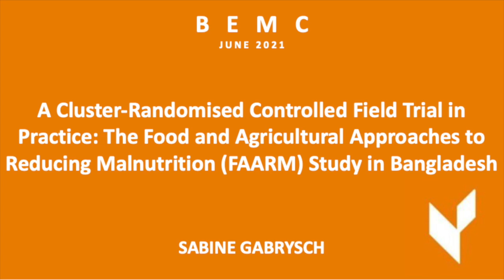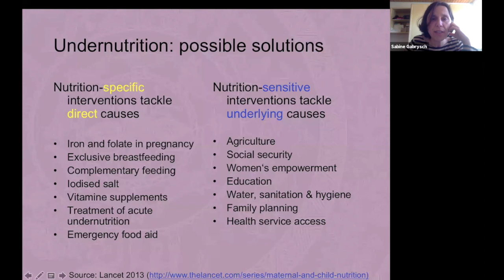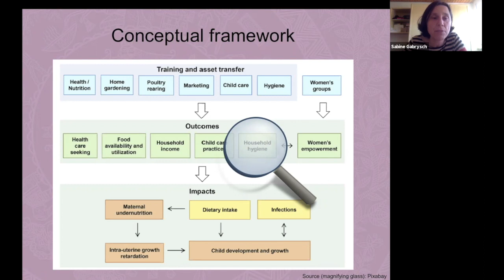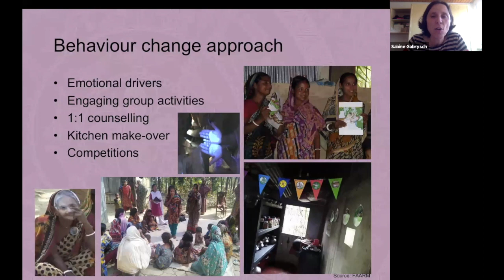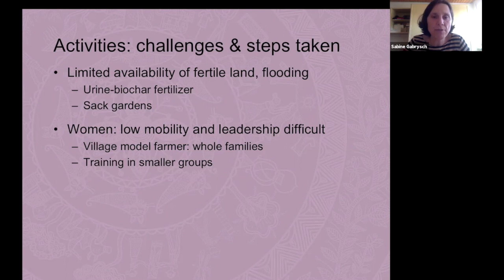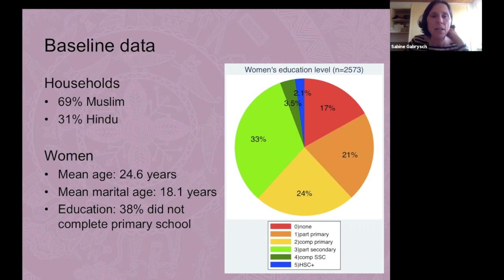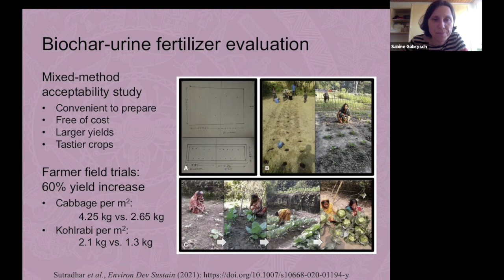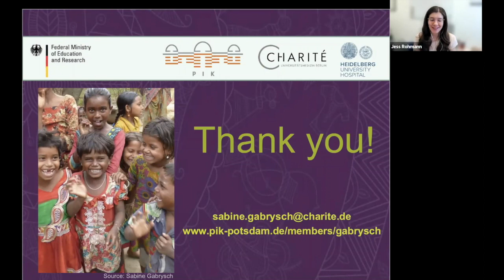BEMC JUNE 2021 - Sabine Gabrysch - "A Cluster-Randomised Field Trial in Practice: The FAARM Study"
Sabine Gabrysch, Berlin, Germany
"A cluster-randomised controlled field trial in practice: the Food and Agricultural Approaches to Reducing Malnutrition (FAARM) study in Bangladesh"
"The FAARM cluster-randomized trial tests the hypothesis that integrated agriculture, nutrition and hygiene interventions can reduce undernutrition when children benefit in their crucial first 1000 days. We included 2700 young women in 96 settlements in rural Habiganj District, Bangladesh in an impact evaluation of a Homestead Food Production program implemented by the NGO Helen Keller International. Furthermore, we assessed the program impact pathways to discern how any impact is achieved. The study design, field implementation and first results will be presented, as well as an overview of interdisciplinary add-on projects."